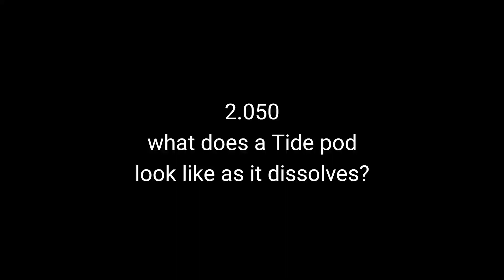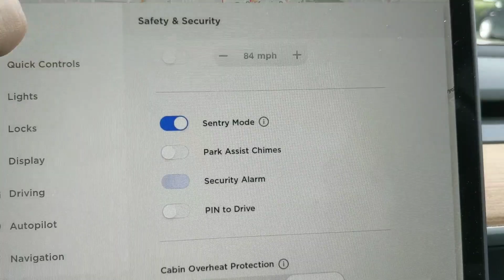what does a Tide pod look like as it dissolves? - Ep 2.050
I take today to be a bit of a childlike experimenter. Looking at modern things like Tide pods makes me wonder what happens to it in the washing machine.